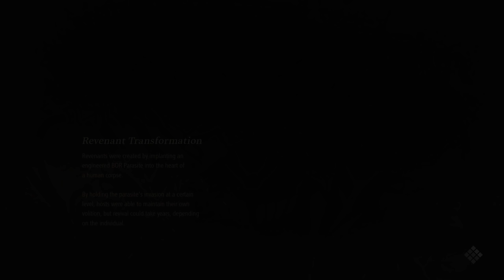CODE VEIN Walkthrough Gameplay Part 1 - FULL GAME INTRO (Let's Play Commentary)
CODE VEIN  Walkthrough! Walkthrough and Let's Play Playthrough of CODE VEIN  with Live Gameplay and Commentary in high definition. This CODE VEIN  walkthrough will be completed showcasing every level, mission, boss, and story ending.

Code Vein is an action role-playing game set in an open world, post-apocalyptic dystopian environment and played from a third-person perspective. Its gameplay is inspired by the Dark Souls series of games, also published by Bandai Namco. Set in the near future, catastrophic strikes known as the Thorns of Judgement wreak havoc upon the world. In a closed-off land called "Vein", vampiric revenants fight for and against one another over supplies of blood in order to hold on to their sanity or risk becoming feral if they don’t consume blood.

Developer: Bandai Namco Studios
Publisher: Bandai Namco Entertainment
Release: September 27, 2019
Genre: Action Role-playing Game
Platforms: PlayStation 4, Xbox One, Windows PC